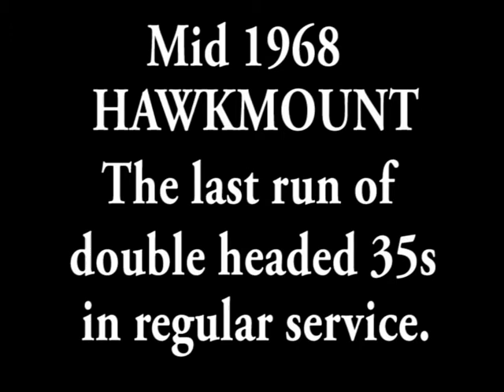Double headed 35 class, Hawkmount, 1968.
3532 and 3501, the last two 35s in service, double head for the final time on the winding 1 in 44 grades of Hawkmount, north of Sydney, in mid 1968.